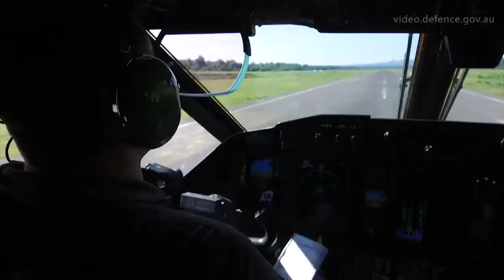RAAF C27 Spartan, Papua New Guinea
C-27 Spartan, C-130J Hercules, Royal Australian Air Force.
MRH-90, Australian Army Aviation Corps.
Vid by RAAF, June 2017.